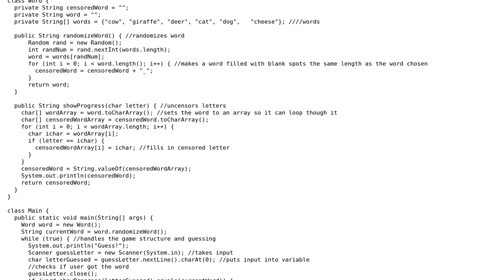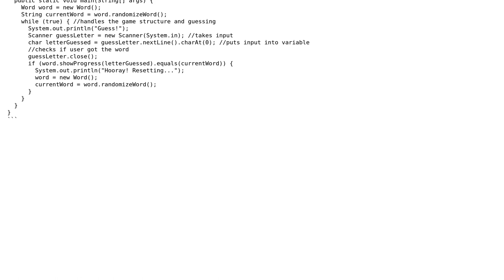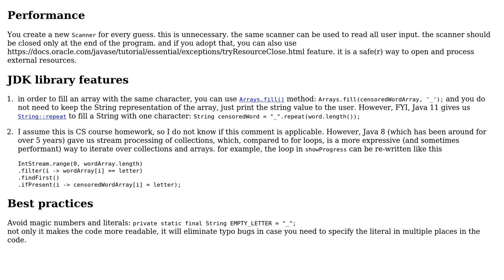Code Review: A simple Java game where the player guesses the word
With thanks & praise to God, and with thanks to the many people who have made this project possible! | Content (except music & images) licensed under CC BY-SA | Music | Images & others | With thanks to user Sharon Ben Asher user APersonOnStackExchange user 200_success and the Stack Exchange Network Trademarks are property of their respective owners. You are responsible for your own actions.